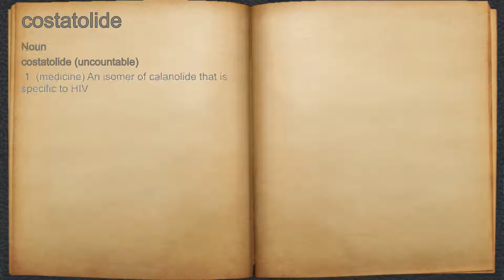What does costatolide mean?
A spoken definition of costatolide.

Intro Sound:
Typewriter - Tamskp